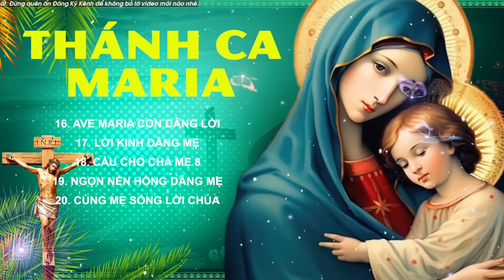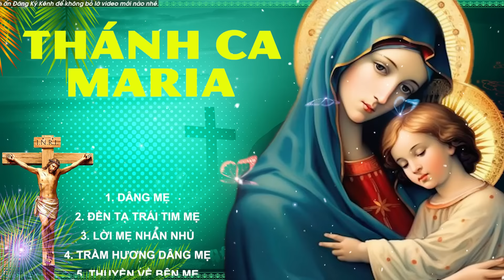Nhạc Thánh Ca DÂNG MẸ Tuyển Chọn - Thánh Ca Công Giáo Hay Nhất 2024 Nghe Để Cầu Nguyện Bình An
00:00:00 1. DÂNG MẸ  ft Nhóm TTY
00:05:56 2. ĐỀN TẠ TRÁI TIM MẸ
00:11:48 3. LỜI MẸ NHẮN NHỦ
00:16:14 4. TRẦM HƯƠNG DÂNG MẸ
00:21:05 5. THUYỀN VỀ BÊN MẸ
00:26:37 6. AVE MARIA 1
00:30:43 7. MẸ PHÙ HỘ ft KIM CÚC
00:36:23 8. MẸ ĐẦY ƠN PHÚC ft  Anh Phương
00:42:30 9. MẸ LÀ BẾN ĐỢI
00:47:18 10. CUNG CHÚC TRINH VƯƠNG
00:52:17 11. TRÊN CON ĐƯỜNG VỀ QUÊ
00:57:17 12. MẸ LUÔN BÊN CON
01:02:21 13. KÍNH MỪNG MẸ
01:07:07 14. CA DAO MẸ DỊU HIỀN
01:12:21 15. AVE MARIA 2
01:16:58 16. AVE MARIA CON DÂNG LỜI
01:21:13 17. LỜI KINH DÂNG MẸ
01:26:33 18. CẦU CHO CHA MẸ 8
01:30:44 19. NGỌN NẾN HỒNG DÂNG MẸ
01:36:36 20. CÙNG MẸ SỐNG LỜI CHÚA

► Chúng con những người làm trong kênh Nhạc Thánh Ca Phi Nguyễn xin chân thành cám ơn tất cả mọi người đã luôn yêu thương và ủng hộ kênh! Nguyện xin Thiên Chúa ban nhiều ơn lành đến Quý vị !